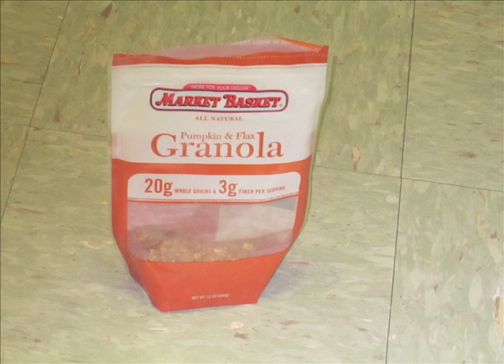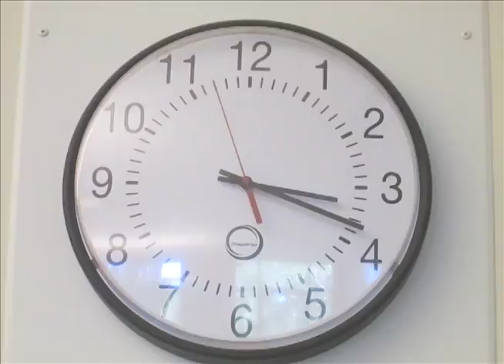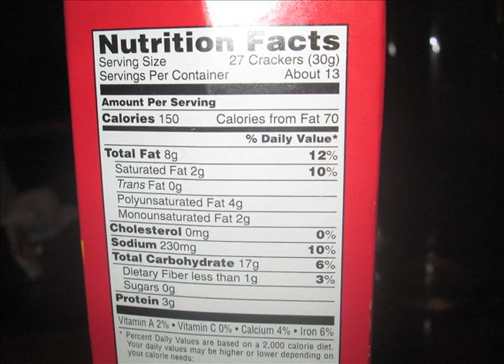Health: From a Kid's Perspective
An innovative "Photovoice" study organized this fall by Anna Adachi-Mejia, PhD, a cancer prevention researcher at NCCC, focused on identifying factors that influence health--from kids' perspectives.

Dr. Adachi-Mejia met with groups of middle school and high school students in Laconia, NH. She lent them digital cameras and blank journals and encouraged them to photograph, write about, and discuss what makes it easy or hard to eat fruits and vegetables, be active, and get enough sleep.